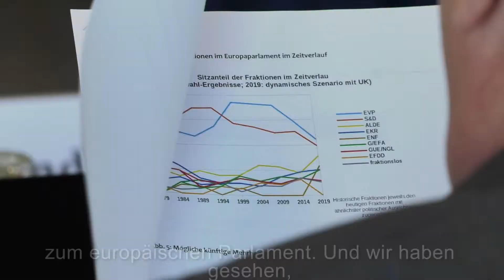LPK 2019 in Würzburg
Deutschsprachige Landesparlamente tagten unter Federführung des Bayerischen Landtags in Würzburg und pochen auf mehr Mitsprache in Bund und Europa